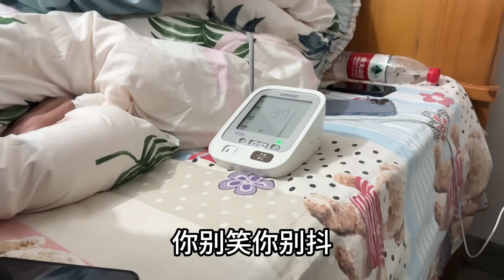阿伟这趟来江西伤痕累累，手缝了好几针，东子显恒被血压计吓到了【青妹妹】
嗨~青妹妹终于和大家见面啦！
快和我一起开启趣味之旅吧
在这里你会看到不一样的农村小镇
近距离感受淳朴的农村生活

请放心，本视频涉及的害虫灭杀手法是经过认可的合法程序，无动物受害。